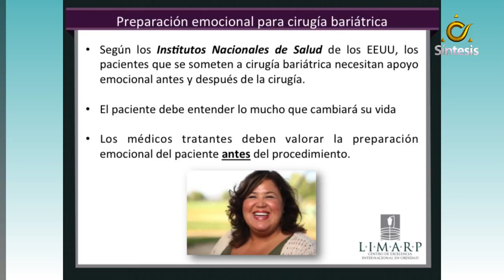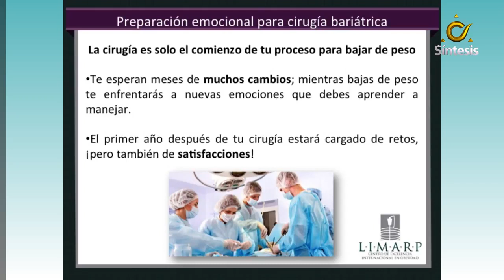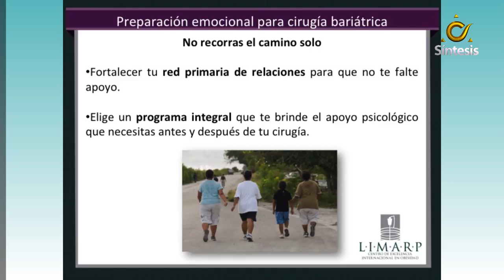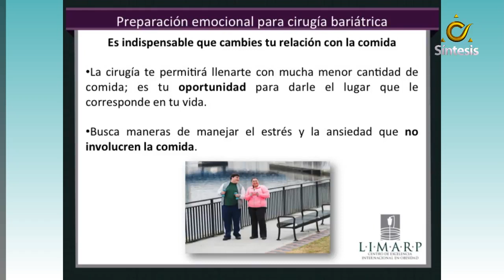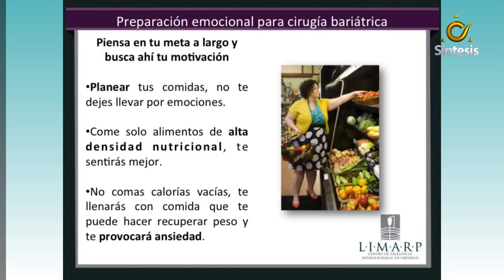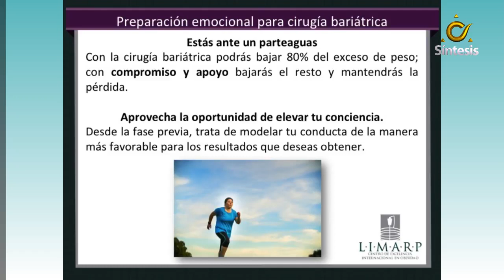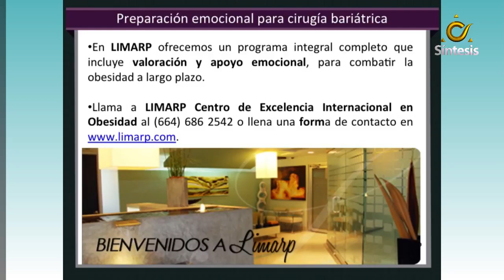Preparación emocional para la cirugía bariátrica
En esta entrevista te explicaremos los cambios psicológicos por los que pasan los pacientes bariátricos antes y después de la cirugía.